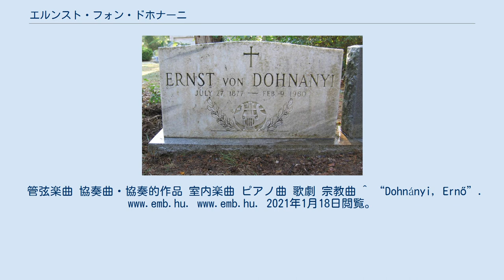エルンスト・フォン・ドホナーニ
ドホナーニ・エルネー（Dohnányi Ernő [ˈdohnaːɲi ˈɛrnøː] 1877年7月27日ポジョニ（スロヴァキア語名ブラチスラヴァ） - 1960年2月9日ニューヨーク市）は、ハンガリー人のピアニスト、作曲家、指揮者。
本人が生涯にわたって作品を発表する際に名乗っていたドイツ語名エルンスト・フォン・ドホナーニ（Ernst von Dohnányi）でも知られる。
指揮者・ピアニスト・音楽教師・学校管理者として多忙の合間を縫って、数々の作品を残した作曲家。
音楽学校ではバルトークと同窓生に当たるが、ドホナーニ自身はブラームスの流れを汲む、19世紀ロマン主義音楽の伝統に忠実であり続けた。
 2番目の妻エルザ・ガラフレはバレリーナで、ヴァイオリニストのブロニスラフ・フーベルマンの前妻であったが、エルザをめぐってフーベルマンとドホナーニは喧嘩騒ぎを起こしたことがあった。
また、エルザはハンガリー語を話せなかった。
 2人の息子のうち、長男ハンス・フォン・ドホナーニ博士はヴァイマル共和国で高名な法学者となり、その後ドイツ第三帝国において、義兄ディートリヒ・ボンヘッファーとならぶ反ナチ・レジスタンスの自己犠牲的な闘士として、ドイツ政治史に名を残すこととなる。
ハンスの長男クラウス・フォン・ドホナーニは政界入りし、ハンブルク市長を務めた。
ハンスの次男クリストフ・フォン・ドホナーニは世界的な指揮者の一人であり、祖父であるドホナーニ・エルネーが教鞭を執るフロリダ州に学んだ。
クリストフの息子ユストゥス（1960年 - ）は、ドイツの俳優である。
 ドホナーニは、子孫が著名人になっただけでなく、その門下からも、アニー・フィッシャーやゲザ・アンダ、ミッシャ・レヴィツキなどの往年の名ピアニストや、フリッチャイやショルティらの国際的な指揮者を輩出した。
 オーストリア＝ハンガリー二重帝国の教育者の家庭に生まれる。
生家は1697年に貴族の称号と紋章を与えられた家系であった。
父親は地元ポジョニ（当時はドイツ語名でプレスブルク）のギムナジウムの数学教師で、チェロ演奏の心得もあった。
この父親より音楽の手ほどきを受け、その後ブダペスト音楽アカデミーに進んで、地元の教会オルガニスト、カール・フォルストナーにピアノと作曲を学ぶ。
1894年にピアノ科でイシュトヴァン・トマーンの講座と、作曲科でハンス・ケスラーの講座を履修した。
ハンス・ケスラーはレーガーの従兄にあたる作曲家で、ブラームスに傾倒してその作曲技法を門下に熱心に指導した。
最初の出版作品≪ピアノ五重奏曲 第1番 ハ短調≫作品1は、ブラームスその人により称賛され、その尽力でウィーンでも演奏される運びとなった。
 1897年、オイゲン・ダルベールより数回のレッスンを受けた後、ベルリンでピアニストとしてデビューを果たし、すぐさま芸術家として傑出した能力を評価された。
その後のウィーン・デビューでも同様の成功を収めてから、ヨーロッパ各地で楽旅を続け、成功を収めた。
ロンドン・デビューでは、ハンス・リヒターの指揮でベートーヴェンのピアノ協奏曲第4番を演奏している。
その後の公演活動では、訪米して名声をうち立てた。
同時代のピアニストが、ソロ・リサイタルや協奏曲の演奏に活動を限っていたのに対して、ドホナーニは室内楽ピアニストとしても活躍している。
 ヨーゼフ・ヨアヒムに招かれて、1905年から1915年までベルリン高等音楽学校で教鞭を執る。
その後ブダペストに戻り、毎年100回以上の演奏会を催した。
1919年にブダペスト音楽アカデミー院長に任命されるが、政治的圧力によって同年のうちに解任された。
その後はブダペスト・フィルハーモニー管弦楽団の音楽監督に就任し、バルトークやコダーイなどのハンガリー人作曲家の作品を普及するのに尽力したが、自作はさほど上演しなかった。
1920年にはピアニストとして、ベートーヴェンのピアノ曲の全曲演奏を実現した。
 1934年から再度ブダペスト音楽アカデミー院長に就任し、在任中にモーツァルトのピアノ協奏曲全27曲の演奏を達成するが、政治情勢から1941年に院長職を維持することがままならなくなり、ブダペスト・フィルハーモニー管弦楽団も解...